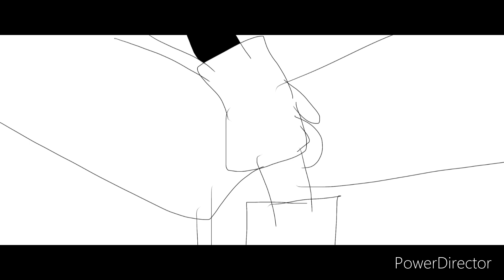The People of 9/11 (animatic storyboard) short video